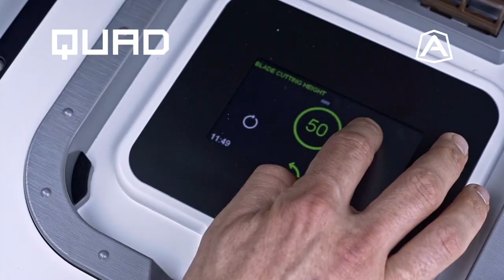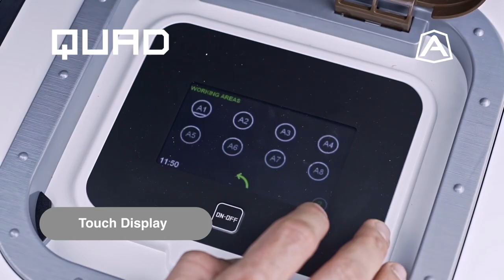Ambrogio Robot QUAD Elite | No Limit | Up to 75% slopes!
QUAD Elite is the new lawnmower robot of the line Ambrogio dedicated to lawns with slopes up to 75%. Thanks to its 4 driving, electric-steering wheels and 10Ah battery, the robot can handle uphill and humps extremely steep and is also very performing close to the sloping edge (up to 65%).